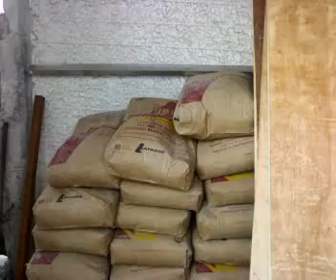ilang ilang haus 4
building in progress